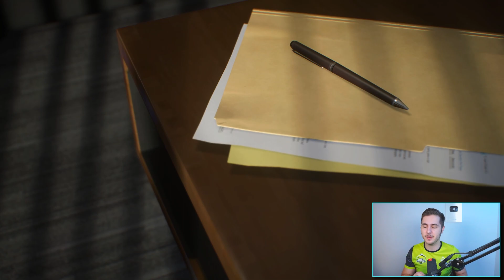JOAO FELIX CUMPARAT de RONALDO la REAL MADRID !